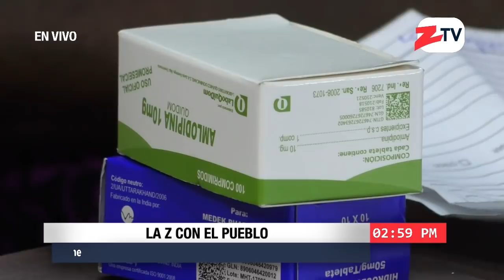La Zeta con el Pueblo - 27 Noviembre 2018